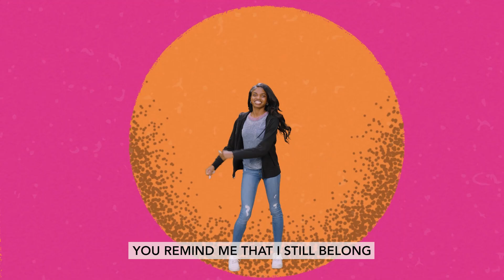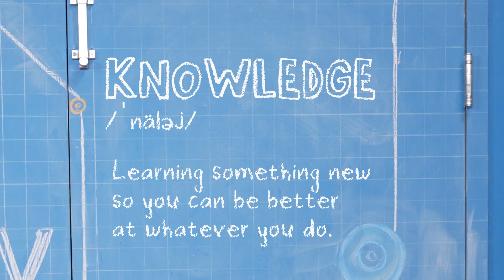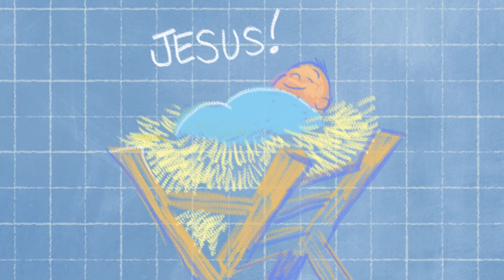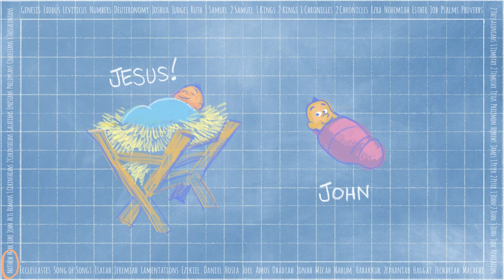Story Lab: John in Prison